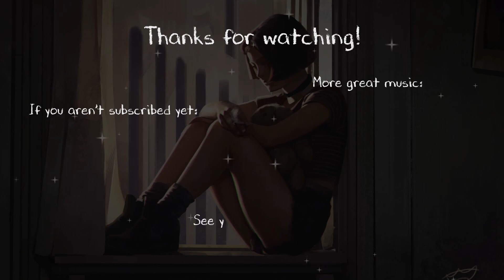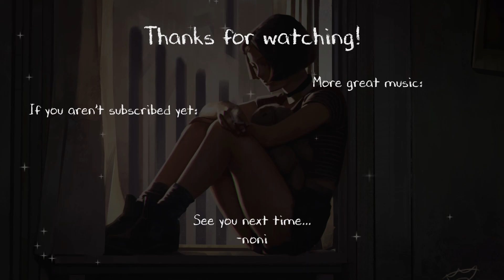DROELOE - Weird Machine (feat. Nevve)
DROELOE - Weird Machine (feat. Nevve) + Lyrics pinned in comments

We display ads alongside our videos and donate revenue to charity.

❤ Submit a demo
Would you like to see your track on InstaSound?
We primarily upload future bass, light trap music, indie electronica and electronic pop (Originals, Remixes and Cover Versions accepted)

🔥 More recommended music: 🔥
Kintsugi [released on Trap Nation]
Looking Back [available on InstaSound]

DROELOE is back with another release on bitbird: Weird Machine feat. Nevve!